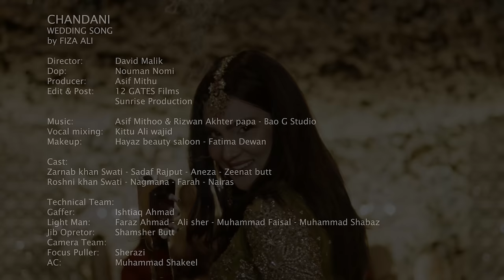Fiza Ali 's Wedding Song | Chandani | New Wedding Mehndi Song | Jazba Entertainment Ltd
Fiza Ali 's Wedding Song | Chandani | New Mehndi Song  (Official Music Video)

Singer: Fiza Ali
Label: Jazba Entertainment Ltd. 👉 @jazbaentertainmentuk

Welcome to the official channel of Fiza Ali!